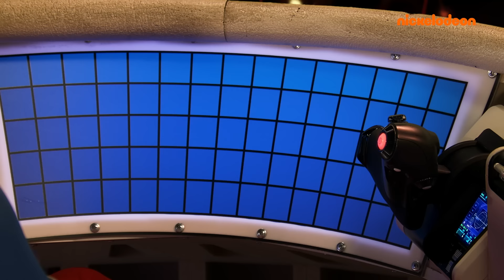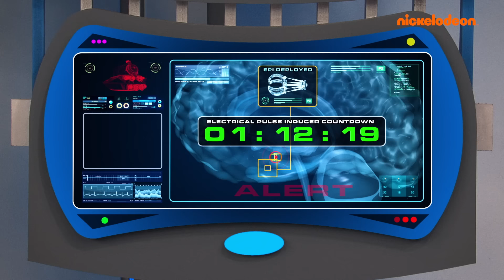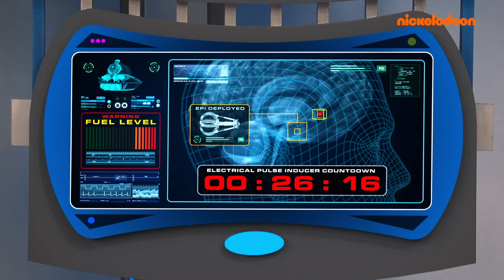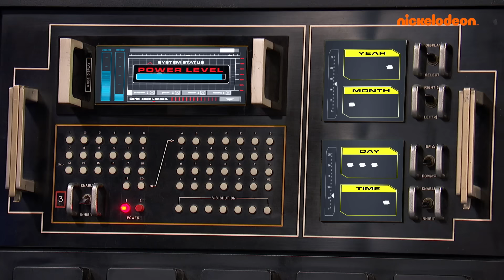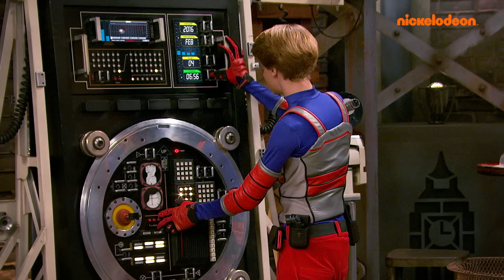Henry Danger | ¡40 MINUTOS de viaje espacial con Henry Danger! | Nickelodeon en Español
¡Viaja a través del tiempo y el espacio con tus amigos favoritos de Henry Danger! 40 MINUTOS de lo mejor de Henry Danger. Vuela a través del cuerpo del Capitán Man con Piper y Henry, vuelve en el tiempo para salvar a Ray y entra a una dimensión paralela con Charlotte. ¡Estamos haciendo un resumen de nuestros episodios favoritos de las temporadas de todos los años de Henry Danger!